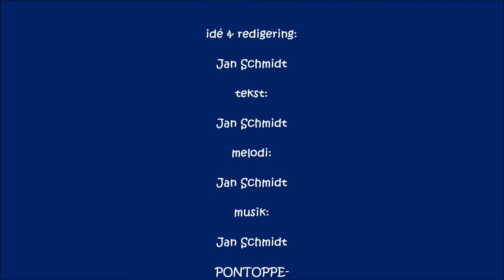svanen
Svanen, den smukke fugl